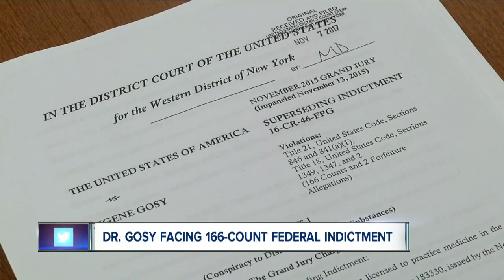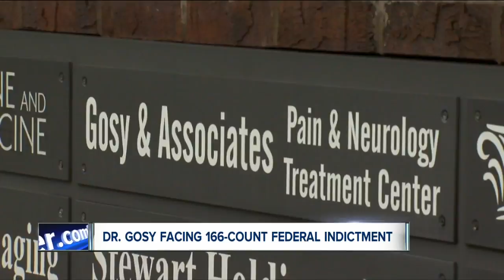Gosy indicted on new federal charges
Dr. Eugene Gosy is accused of prescribing pain meds that resulted in the deaths of six patients.